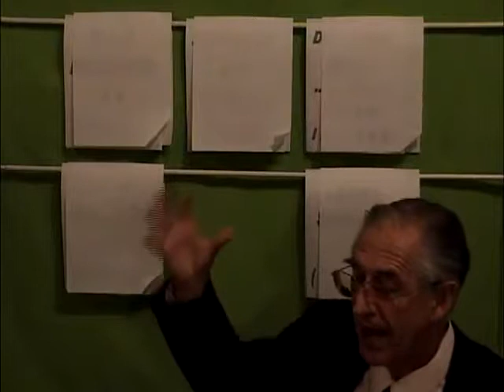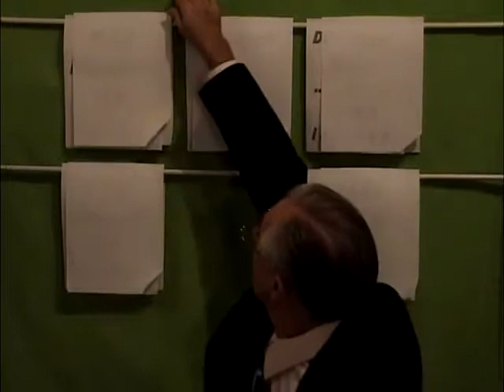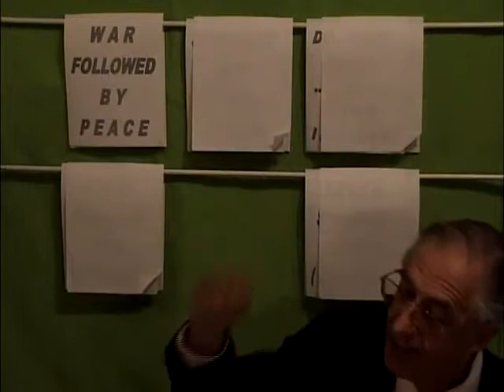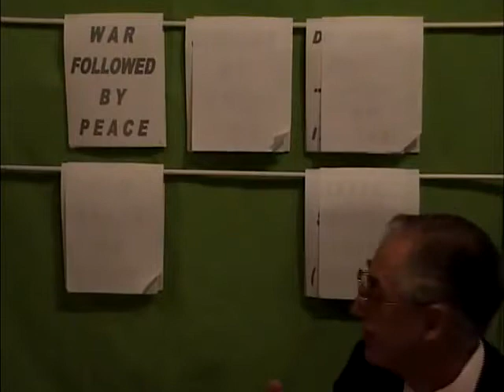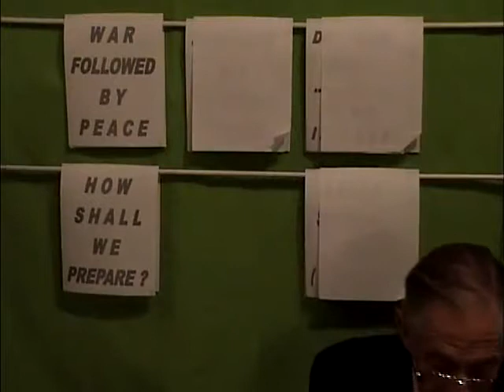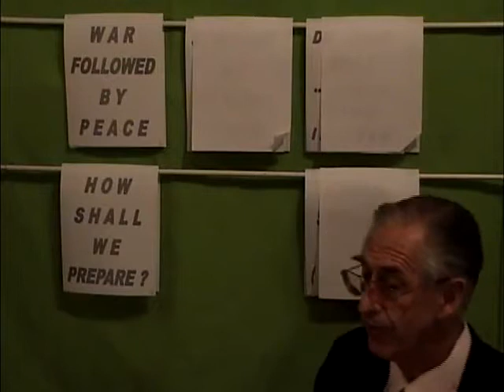Ready for Jesus?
This Bible School Lesson entitled "Ready for Jesus?" is Presented by Mr. Ian Hufton of Hawkins, Texas. For a Child (Jesus) is born, Unto us a Son (Jesus) is given; and the government will be upon His (Jesus) shoulders. Of the increase of His (Jesus) government and peace, there will be no end.
2013/03/02
Speaker: Ian Hufton
Category:
Subject: Jesus Readiness